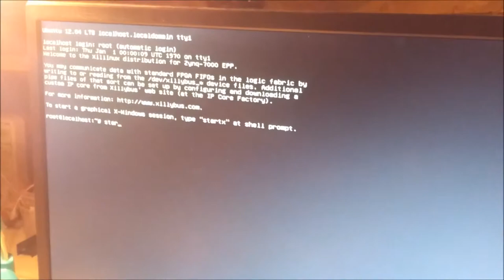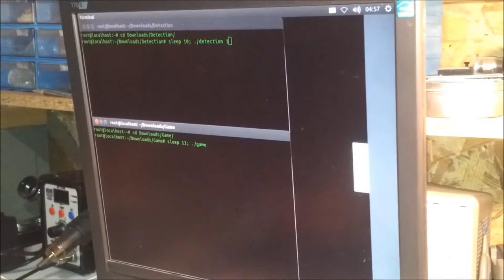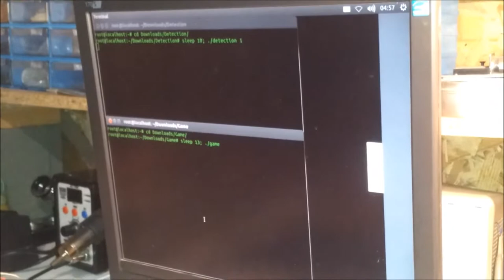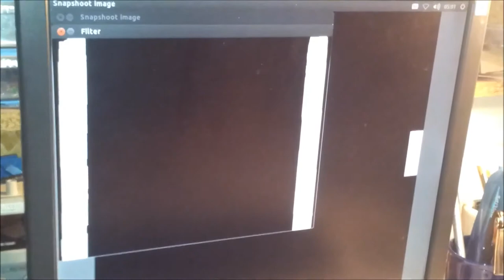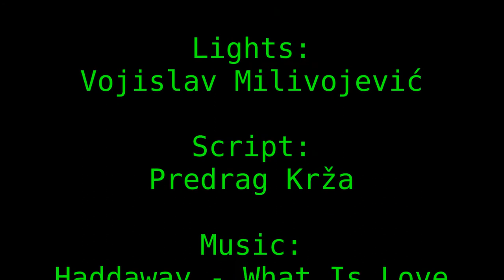Virtual touch screen with Zybo Digilent design contest 2015